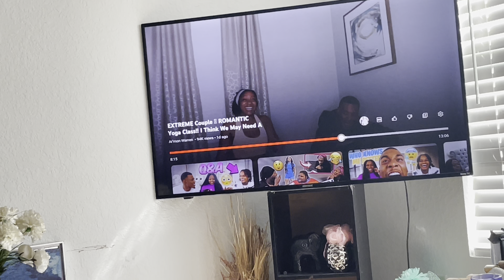MARCH MADNESS DAY 4 | CHILL DAY | SUSHI MUKBANG 🤤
MARCH MADNESS DAY 4 LETSS GOOO 🔥🔥🔥

Moe: sizes 4x, shoe 8.5 mens 9 Women’s
Memee: sizes Med. shoe 8 Women’s
logyan: sizes 10-12, shoe 4.5-5
Ava: sizes 4-5, shoe 12
32ND BIRTHDAY AMAZON WISH LIST 🥳

🐉BIGO: Getlitwitmoe